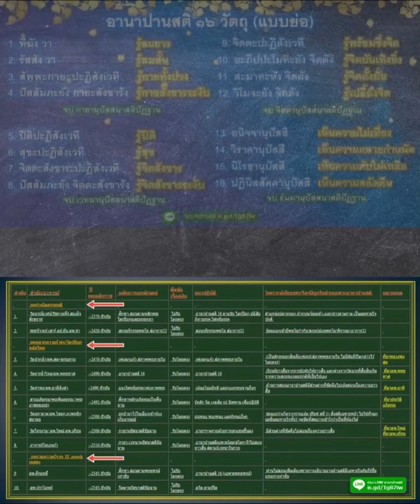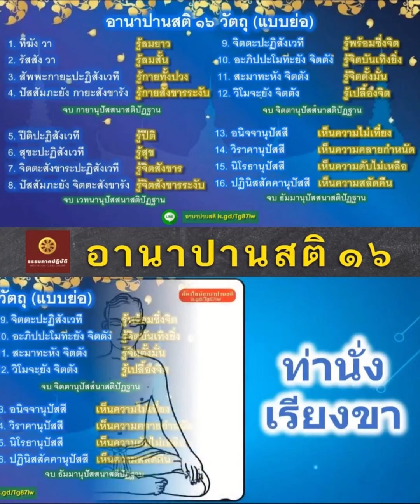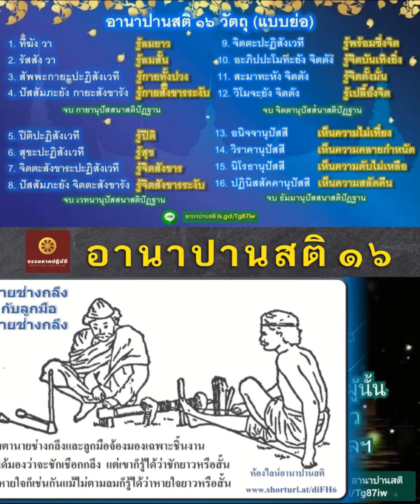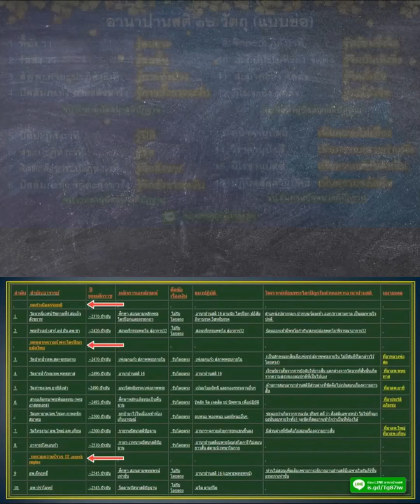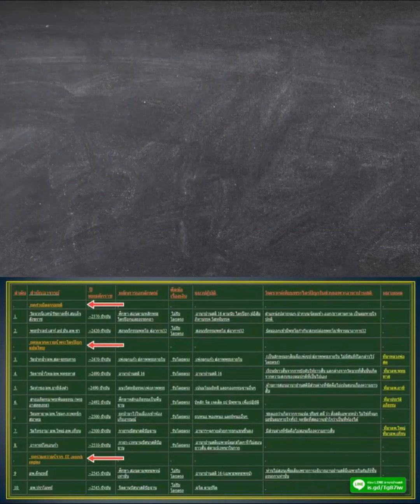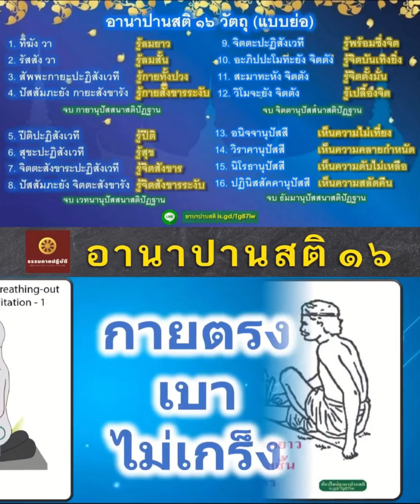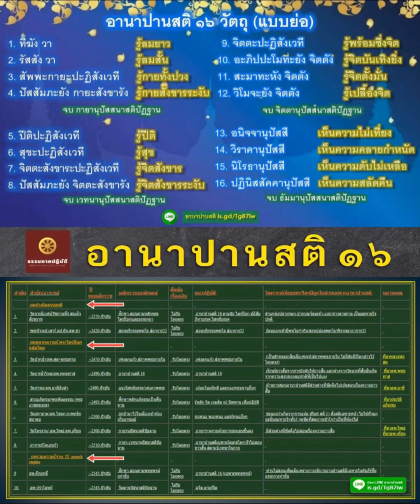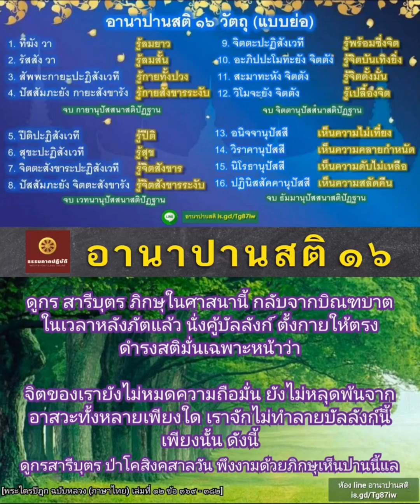บุรพภาค ยกจิต สมาทานมรรค โดยท่านอาจารย์ Aero.1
📌 วีดีโอ playlist ชุดคำสอนอานาปานสติ ตั้งแต่เริ่มต้นจนถึงบรรลุธรรม สำหรับผู้ใหม่ที่ควรฟัง

📌 ท่านใดสนใจเข้าร่วมกลุ่ม Line สนทนาธรรม หรือเข้าร่วมปฏิบัติอานาปานสติ
เชิญกดที่ลิ้งค์นี้ได้เลยค่ะ 👇

🙏🏻🌸 คลิปที่ได้มาเป็นการบันทึกเสียงผ่านไลน์ ผู้จัดทำเล็งเห็นถึงประโยชน์ จึงทำการเผยแผ่ ต่อสาธารณชน สาธุค่ะ

🙏🏻🌸 บรรยายธรรมโดย 🌸🙏🏻
🙏 ท่านอาจารย์ Aero.1 🙏

📌 Facebook กลุ่ม ชวนนั่งสมาธิ